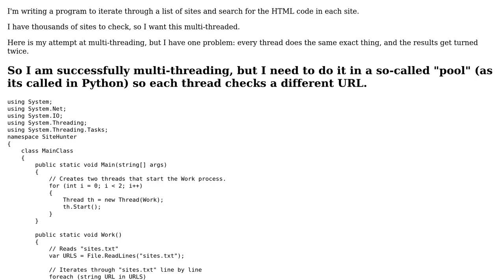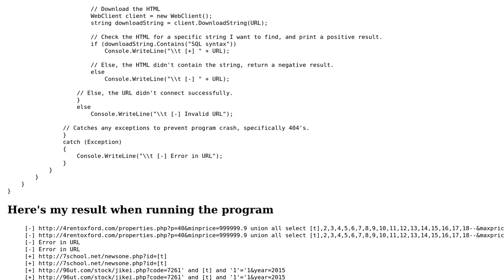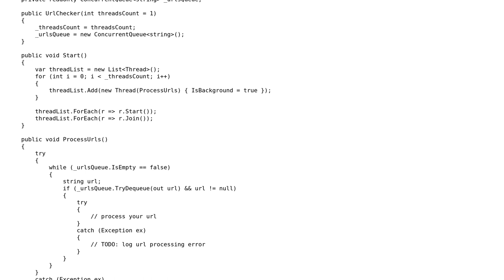C#: Why are my threads doing the same thing?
With thanks & praise to God, and with thanks to the many people who have made this project possible! You are responsible for your own actions.